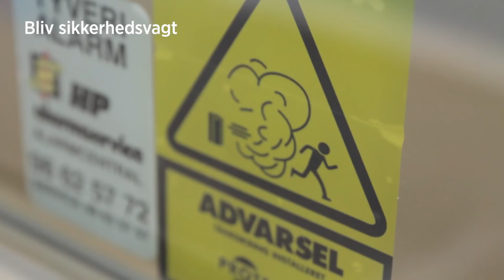Sikkerhedsvagt med spænding og ansvar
Vagtuddannelsen på AARHUS TECH giver dig ansvar og spænding. Det er en praktisk uddannelse, som giver dig mulighed for, at arbejde som servicevagt, stationær- eller runderende vagt.